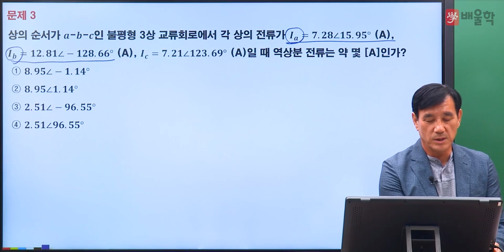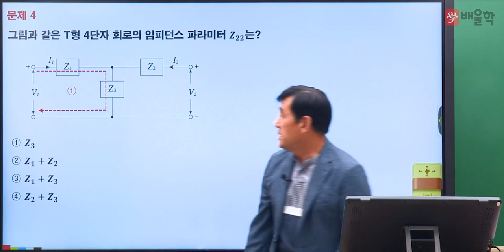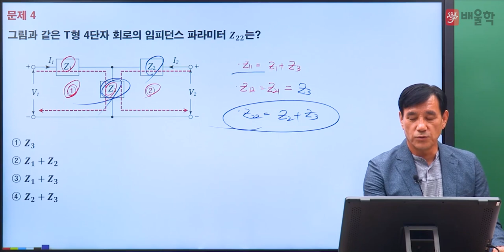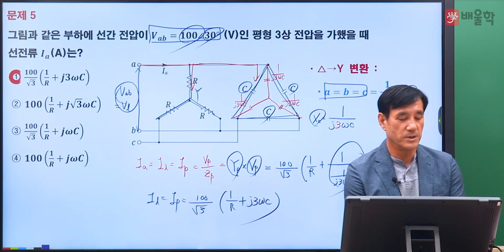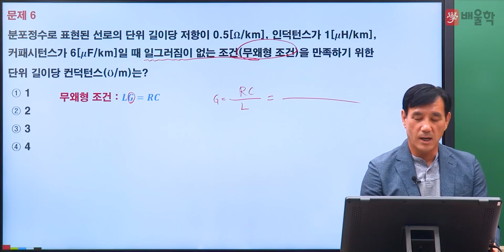[전기(공사)기사 필기] 2022년 2회 필기 기출 풀이 4과목 회로이론2 - 윤석만 기술사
2022년 2회 전기(공사)기사 필기 4과목. 회로이론 기출문제 해설 강의!